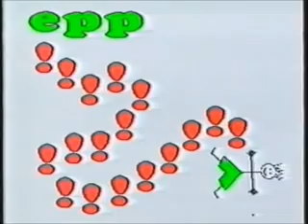Nek zvone tambure- Pavle show SA3